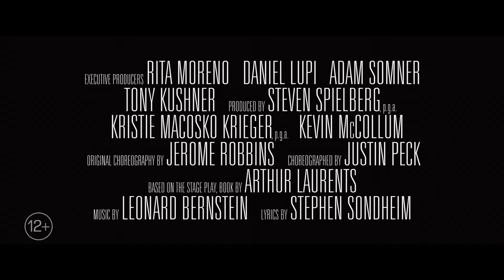Вестсайдская история – Русский трейлер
Официальный русский трейлер фильма Вестсайдская история (2021).
В главных ролях: Энсел Элгорт, Рэйчел Зеглер, Майк Фейст, Ариана ДеБос, Дэвид Альварез, Кори Столл, Брайан Д’Арси Джеймс, Рита Морено.
Режиссёр:
Стивен Спилберг.
Сюжет повествует о невозможной любви юноши и девушки из двух враждебных группировок.
Дата выхода в России: 9 декабря 2021.
Прокатчик:
Дисней Студиос.
Оригинальное название фильма:
West Side Story.
Страна производитель:
США.